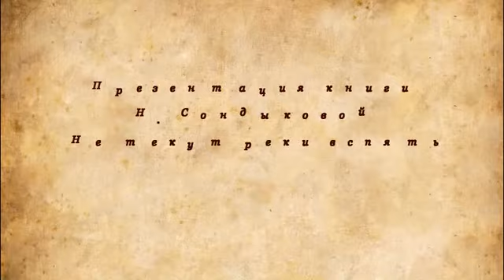Н.Сондыкова Не текут реки вспять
#65 Лиственичная библиотека-филиал № 11
Встреча с писателем или поэтом это всегда праздник у нас на селе. Сегодня мы представляем презентацию новой книги Нины Григорьевны Сондыковой «Не текут реки вспять». Встрече с Ниной Григорьевной будут рады не только старшее поколение, но и молодые читатели.